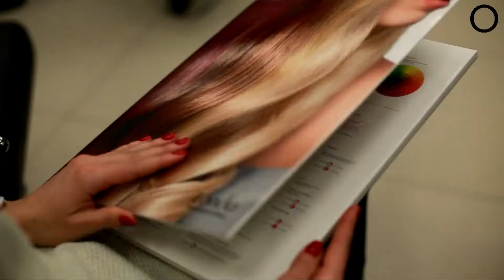LondaStyleMaximum.Уникальный совместный проект всемирно известного бренда с Осипов имидж-студией!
Творческий проект Londa Professional и Осипов имидж-студии, раскрывающий потенциал стилистов! 75 уникальных индивидуальных образов создали стилисты Осипов имидж-студии согласно тренду Sea-Quilibrium
Это максимум природной естественности и ветра в волосах!
Как всё было!?